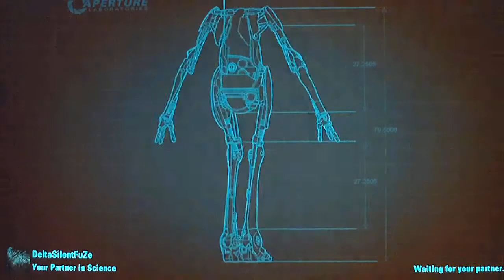Portal 2 Co-Op Part 18-I'm An Idiot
In a world of science, you'll need a friend to get through it. Delta (Who recently played it) and I (Haven't played it in a long time) go through the Portal 2 Co-Op as P-Body and Atlas as they go through the test chambers that GLaDOS set up for them.